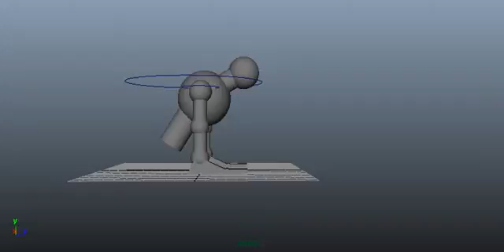character design 5 rigging test 2